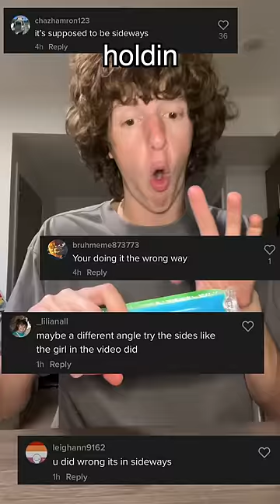TRYING VIRAL POPSICLE HACK (PART 2)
trying viral popsicle hack otter pop hack part 2